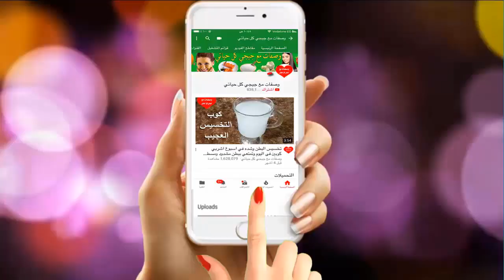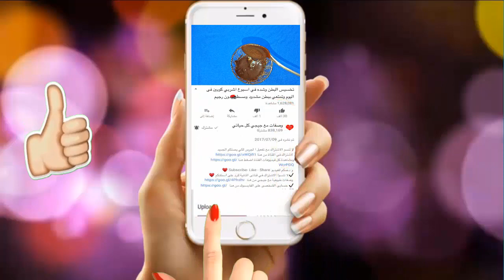امزج ليمونة مع ملعقة من زيت الزيتون و ستستعمل هذه الخلطة ما تبقى من عمرك/سبحان الله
امزج ليمونة مع ملعقة من زيت الزيتون و ستستعمل هذه الخلطة ما تبقى من عمرك !